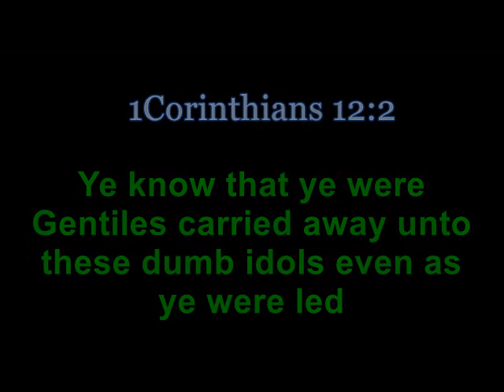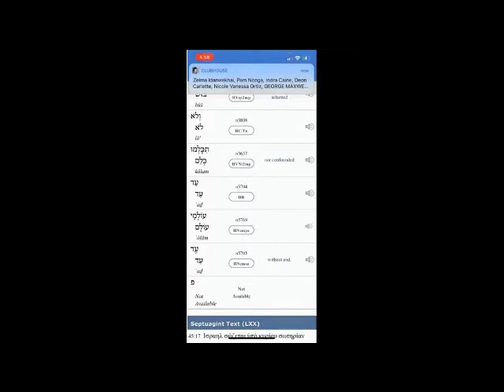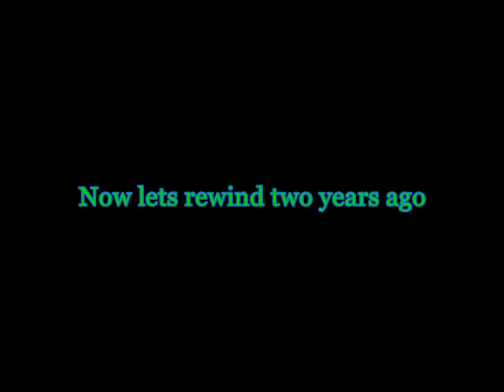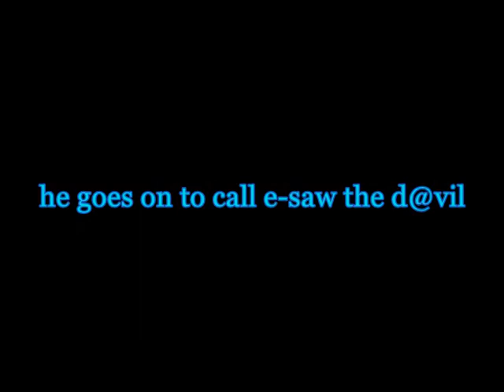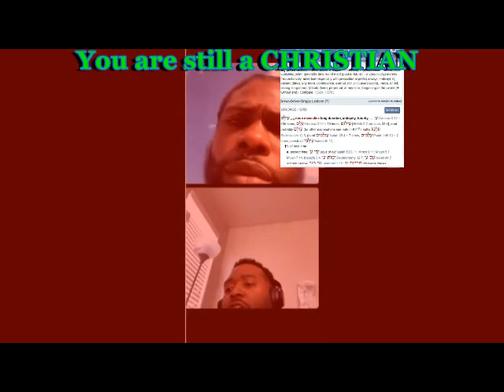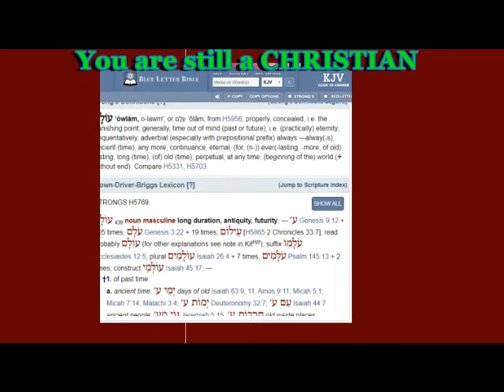ANOTHER ISRAELITE FELL FROM GRACE RIDING ON AGRIPPA TO SAVE EVERYONE John 3:16